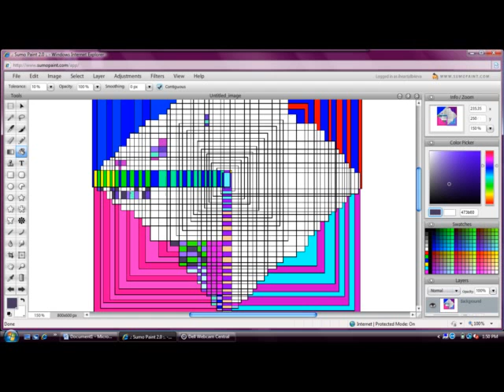How to make a dimand-spuare on sumo paint (part 2)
Sorry that this will be on before the firist part of it